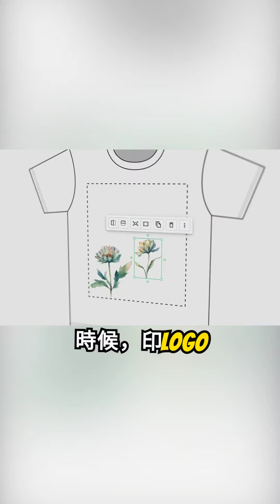iGift 定制T恤如何確定logo位置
本次主題係LOGO印刷。我哋會講解幾種常見嘅LOGO印刷位置。

首先，我哋講嘅係左上胸前，即係衫嘅前面左邊胸部嘅位置。通常我哋會用前領對落7.5寸做標準。

第二個位置係袖口對上。即係衫嘅袖子嘅左邊袖口上方。我哋通常會根據訂單嘅要求來定位，比如計埋袖口邊開始對上一寸半嘅位置印LOGO。

第三個位置我哋叫做前中LOGO，即係衫嘅正中間位置。例如從領邊開始度落去三寸半或四寸嘅地方，呢個就係我哋稱之為前中LOGO嘅位置。

另外，我哋亦都會涉及後面嘅LOGO位置，我哋稱之為後中LOGO。通常從後領開始度落去，頂部位置大約係1寸左右。特別留意，如果係女裝，LOGO通常會做得低啲，因為考慮到女士長頭髮可能會遮擋LOGO。